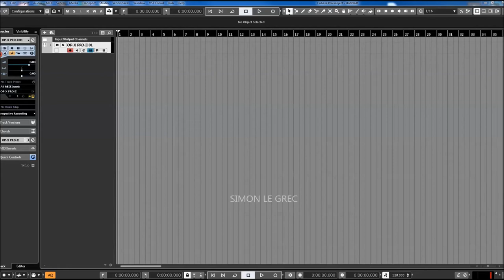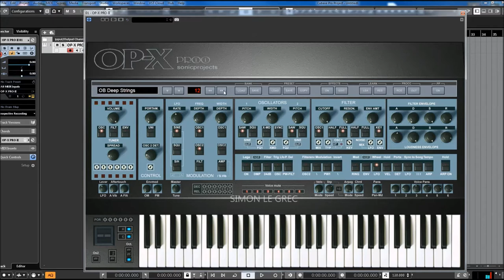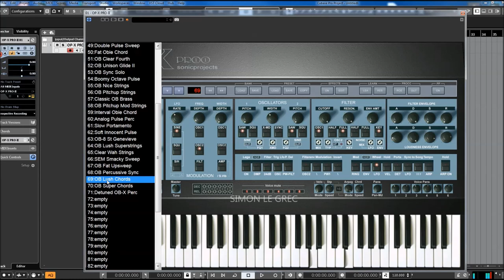Sonic Projects | OP X PRO II | Oberheim Presets